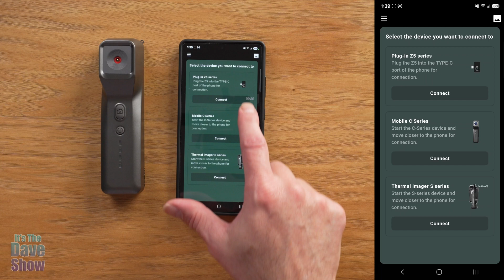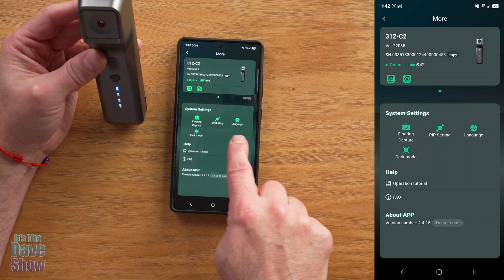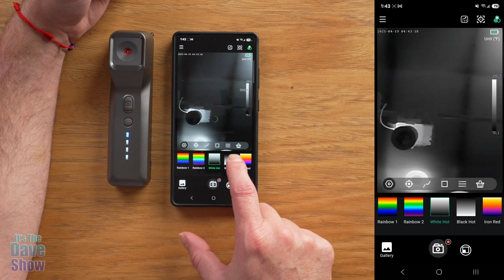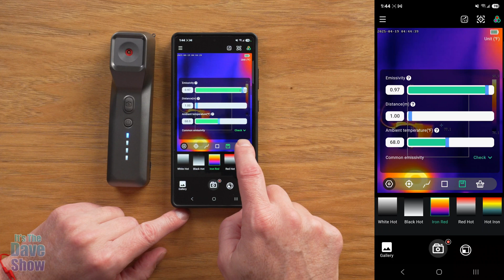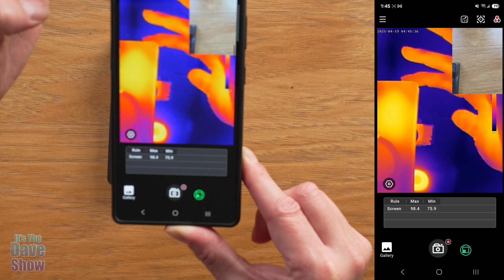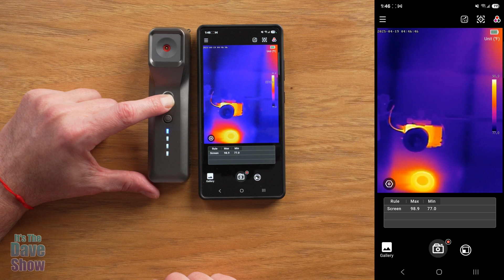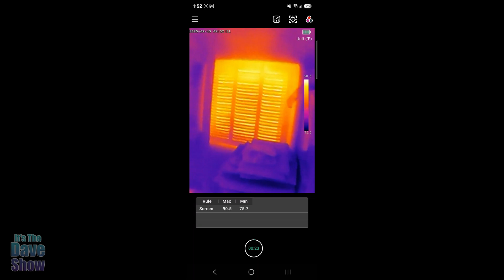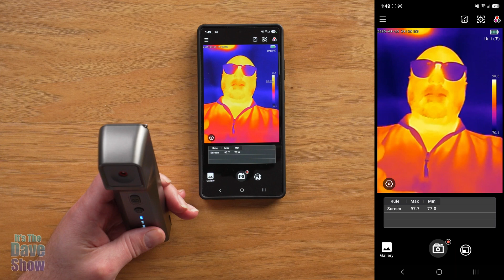Thermal Camera with app for various uses, detailed look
High-Resolution Thermal Imaging: 256x192 pixel sensor with SuperAI enhancement up to 576x768 resolution, Wide temperature range: 4°F to 1022°F and accuracy of ±2°F or ±2%.
Versatile Usage and Connectivity: Magnetic attachment for hands-free monitoring in hard-to-reach areas. Handheld operation for on-the-go temperature measurement. WiFi connectivity compatible with Android and iOS devices for remote monitoring.
24/7 Security Monitoring: Connect to base for continuous monitoring of temperature changes, fires, and night security, with alerts sent to your phone.
Advanced Temperature Monitoring and Analysis: Real-time temperature analysis with point, line, and area tracking. High/low temperature alerts with sound and vibration notifications on your phone. View historical temperature data and trends via the App.
Long Battery Life and Large Storage: Built-in 64GB storage for extensive photo and video recording. Rechargeable battery with up to 4.5 hours of continuous use. Supports firmware upgrades via the app for ongoing feature enhancements.
Professional and Durable Design: Robust design for industrial and home use. Suitable for a wide range of applications, including building inspection, electrical maintenance, automotive repair, security monitoring, and more.